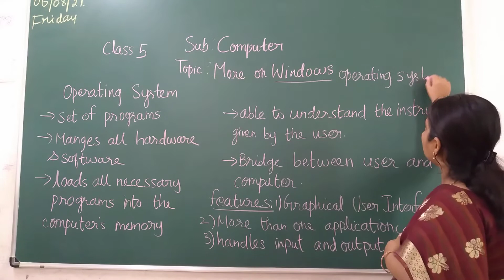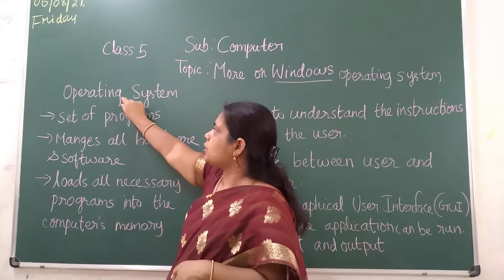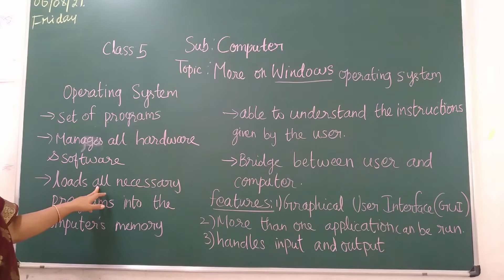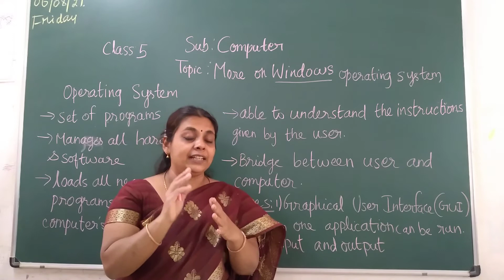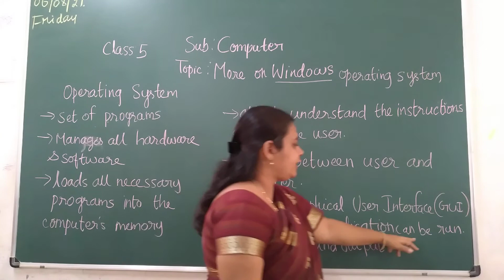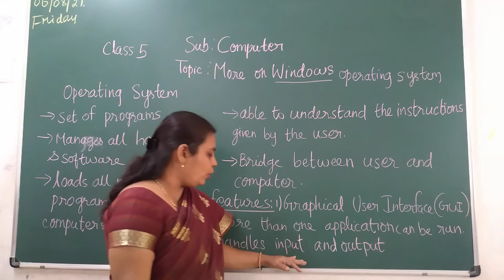VPS | 5th | Computer | Session 57 | 2021-22